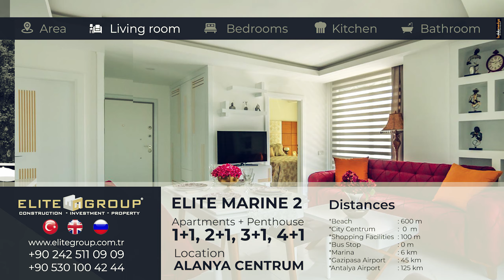Недвижимость в Турции. Высокое качество по конкурентноспособной цене - Аланья, Турция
🇬🇧 ELITE MARINE 2 РЕЗИДЕНЦИЯ
📍 Алания центр / Анталия / Турция
🌟Апартаменты - Пентхаусы: 1+1 , 2+1, 3+1, 4+1
🌟Высокое качество по конкурентноспособной цене!
🌟Расположение вблизи от пляжа и обширной инфраструктуры города!
🌟ОСОБЕННОСТИ КВАРТИР
▪️Кондиционеры в каждой комнате
▪️Электронагреватель воды
▪️Интернет во всех апартаментах
▪️Домофон
▪️Кухонный гарнитур
▪️Гранитная  столешница на кухне
▪️Встроенные шкафчики в ванной комнате
▪️Внутренние двери американского типа
▪️Подвесные потолки во всех комнатах, спот-светильники в гостиной
▪️Стальная входная дверь
▪️Керамогранитная напольная плитка
🌟ОСОБЕННОСТИ ПРОЕКТА
▪️Электрогенератор
▪️Высокоскоростные лифты
▪️Спутниковая антенна
▪️Смотритель комплекса / консьерж